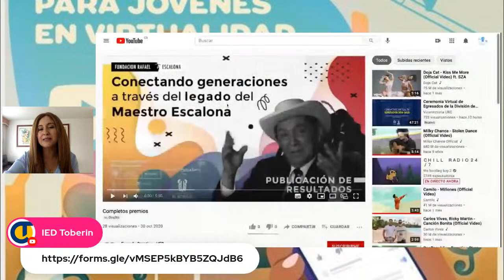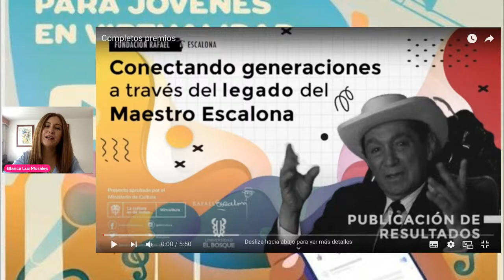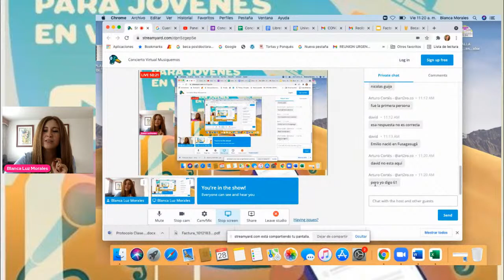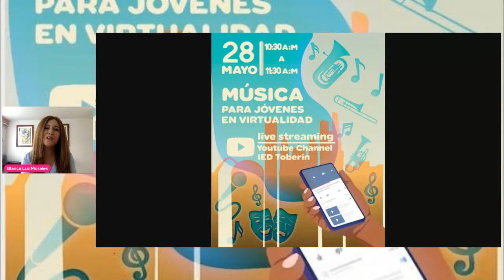Concierto Virtual Musiquemos